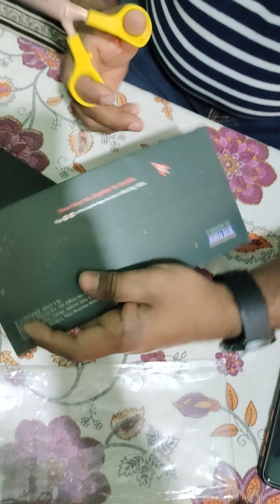Jupiter debit card unboxing and benefits ☝